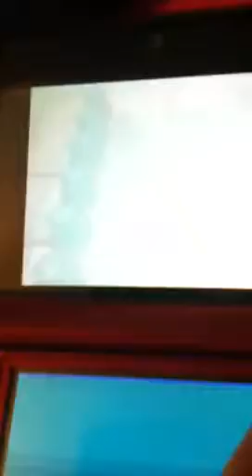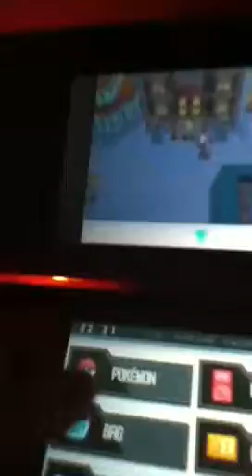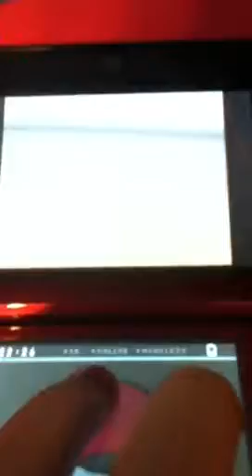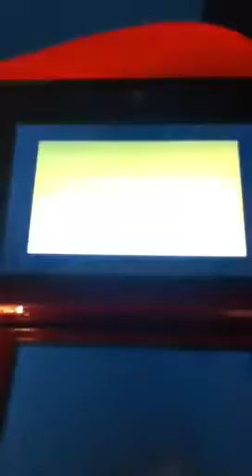Let's play pokemon black part 5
Comment like crazy and be sure to like. Question: cilan, chili, or cress?